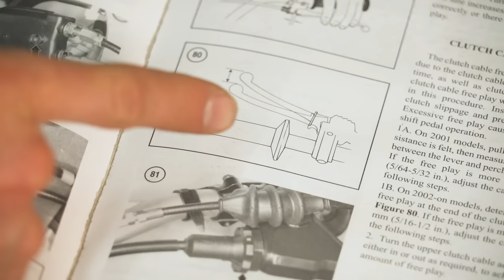How To Adjust A Motorcycle Clutch Lever | MC Garage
Setting the cable slack is not only easy to do, it’s necessary if you want your clutch to work properly and last a long time. We’ll show you how to set your clutch-lever free play in this video from the MC Garage.

For your clutch to work correctly, it needs to have the right amount of play at the cable. If you have too little slack, the clutch plates won’t be fully squeezed together when the lever is out and you’re going to get clutch slip, which will quickly lead to glazed plates that’ll need to be replaced. Too much slack and the clutch won’t fully disengage when you pull the lever, which will make it difficult to shift and the bike may creep at stops when the transmission is in gear.

How To Measure Your Clutch Freeplay
To check your free play, the engine needs to be cold since hot clutch plates will expand a bit and throw off the measurement. Usually, you check the play at the end of the lever or between the back of the lever and the perch, but you’ll want to reference your manual for the exact specifications and measurement protocol for your bike. In general, 3-4mm at the perch is a good goal, and as a rule, it’s always better to have too much slack than too little.

Where To Adjust Motorcycle Clutch Lever
If you need to make an adjustment, there are two places to do it. You use the barrel at the lever to make minor day-to-day adjustments, or you can turn the locknuts down at the engine to make larger changes. Try working with the barrel first, and if you can’t get the right amount of slack, screw it all the way into the perch and then turn the locknuts down at the engine to bring the free play into spec. Keep in mind that for maximum leverage and ease of use, you want to maintain an 80- to a 90-degree angle between the clutch arm and the cable.

Read the full how-to on adjusting your motorcycle clutch lever on Motorcyclist

00:19 What is the proper amount of slack for my clutch lever
00:57 Where to measure the clutch slack
01:17 Where to adjust the clutch lever